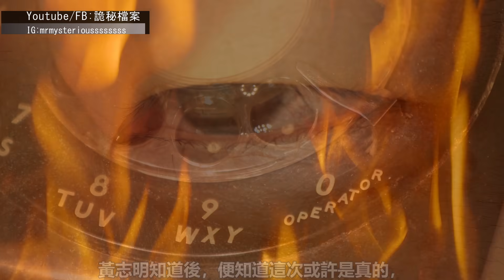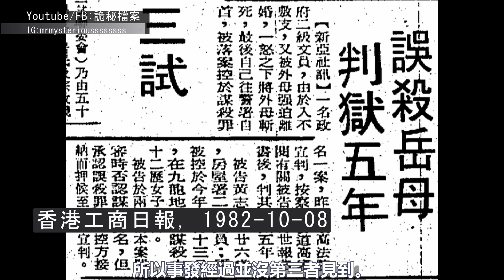她勸女兒離婚，女婿竟對她...彩雲邨白鳳樓21樓案 | 香港奇案 | 奇案調查 | 詭異先生 | 詭秘檔案 | 吳嬋 | 譚麗容 | 黃志明（奇案 粵語／廣東話）（中文字幕）